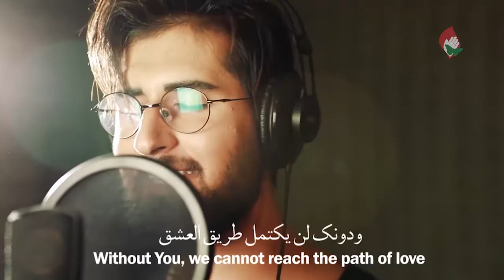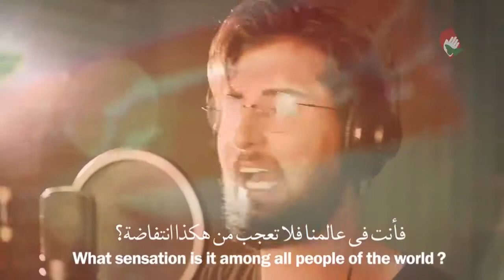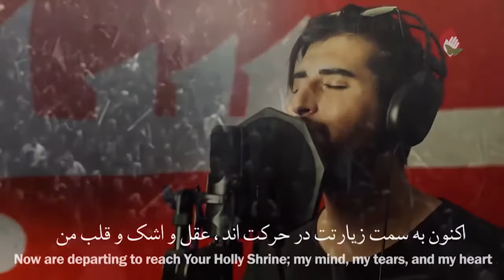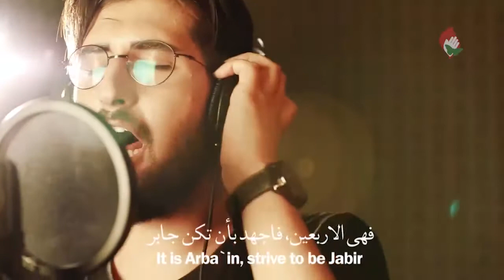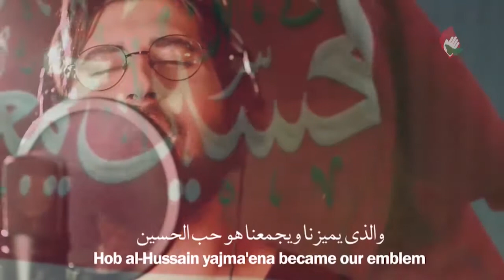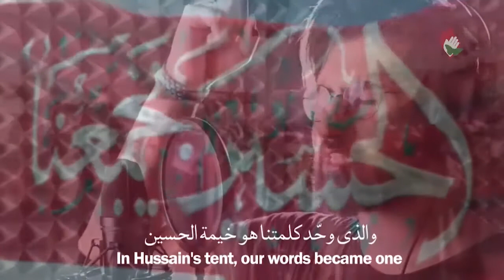سرانجام حامد زمانی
امامِ زنده و تنهای ما!
اربعین به ما آموخت،
برای رسیدن به اقیانوس آرام وجود تو،
باید طریقِ سخت نجف ـ کربلا را
در درونِ خویش طی کنم!
طریقی از مبداء من، تا مقصد تو!
فکر می‌کنم کم‌کم دنیا به فهم اربعین نزدیک می‌شود!
به همان نقطه‌ی بلوغ فهمِ بشر!
و این یعنی...
ما به عمودهایِ آخر نزدیک می‌شویم!
آخرین عمود تاریخِ، قبل از آغوش تو...
عمودی از جنس عمود ۱۴۵۲
امام زنده‌ی ما!
پای قلبمان، عجیب تاول زده!
بی‌صبرانه در انتظار عمود آخریم!
در انتظارِ "سرانجام" خویش!
نماهنگ

خواننده و آهنگساز ⬅️
شاعر فارسی ⬅️
شاعر عربی ⬅️ مرتضی_حیدری_آل‌_کثیر
تنظیم‌کننده ⬅️
تولید |موسسه‌ی منتظران منجی| اربعین ۱۴۴۰
این نماهنگ، از کانال تلگرام و آپارات استاد_شجاعی،
قابل دریافت می‌باشد ⬇️